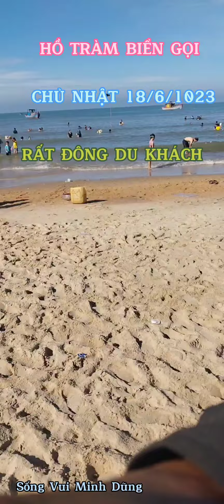HỒ TRÀM BIỂN GỌI, 18/6/2023, DU KHÁCH THẬT ĐÔNG.